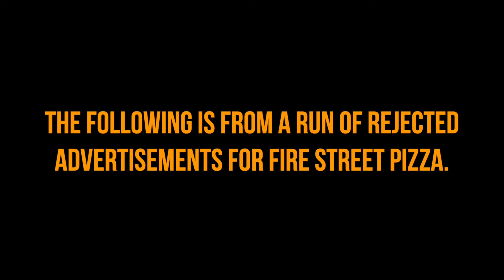Splode No S'more Bad (Fire Street Pizza Bad Ads 5) - Solar Flight Productions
It's like dessert, but with a whole new kick.